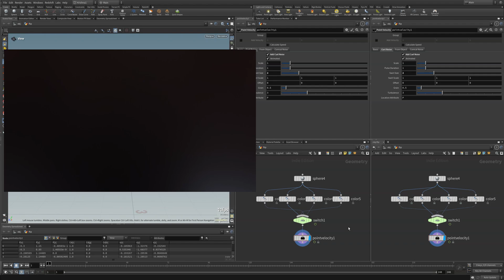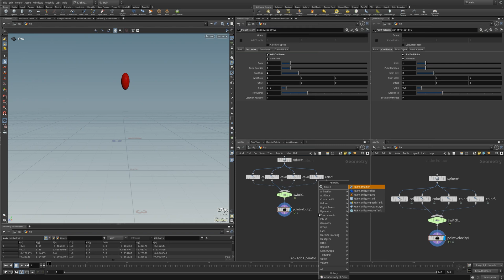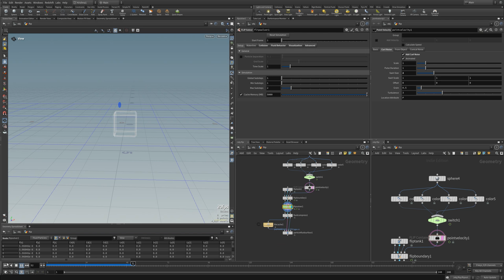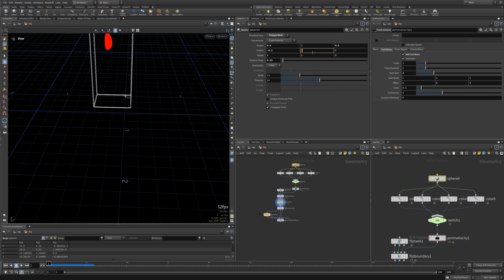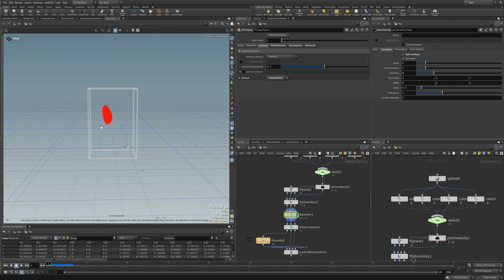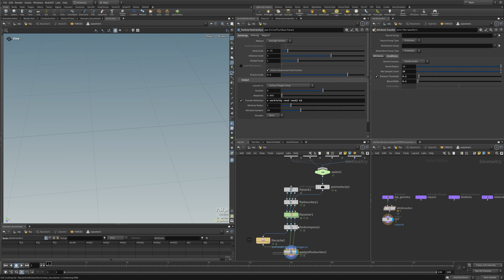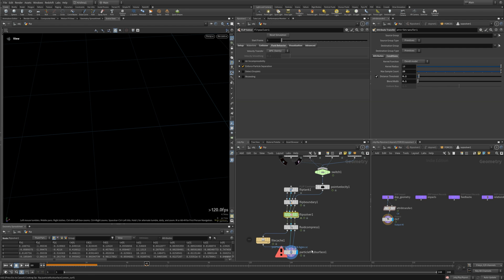Flip SOP solver Colour Mix Tutorial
AEJuice Flip solver in SOP context colour mixing tutorial.

Rendered using redshift but rendering not covered in this tutorial.

Please click on the bell icon for notifications